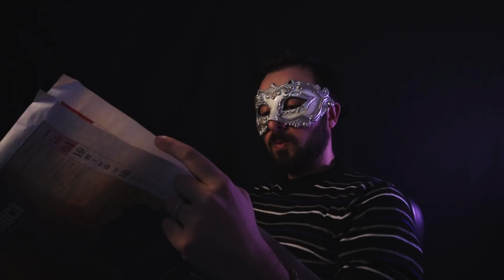Il FAKE HUNTER sotto attacco!!! ☠ PARANORMALE 2019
Cara infamily di voxpopuli Preparate la carta stagnola ed i bicchieri d'acqua da usare contro coloro che ci stanno attaccando dall'ombra...I Moti Carbonari tornano di moda nel Ghost Hunting..."CI STIAMO CAGxxDO SOTTO" (cit. Aldo, Giovanni & Giacomo)